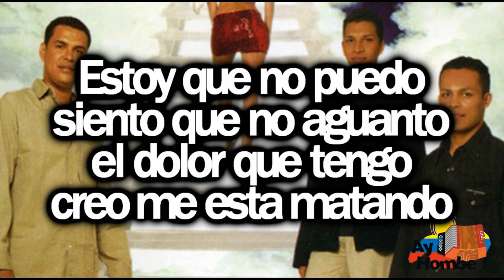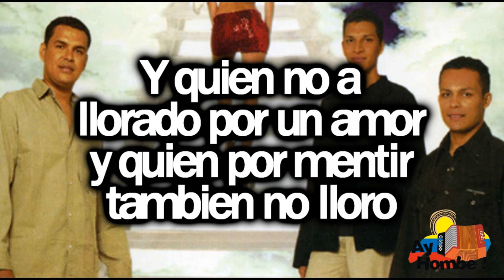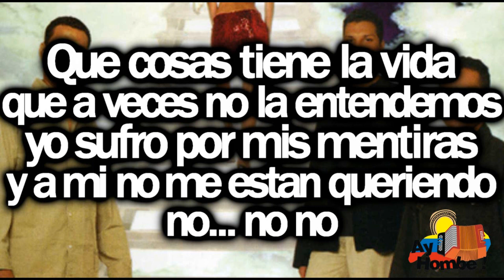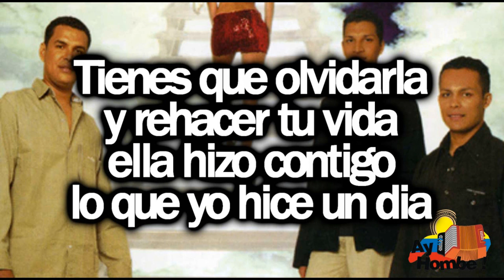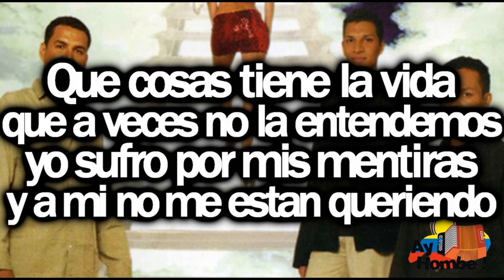Cosas de la vida- Embrujo Vallenato (Karaoke)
HD
Clasicos
Grandes Exitos
Festival Vallenato
Colombianas
Vallenato con Letra
Completo